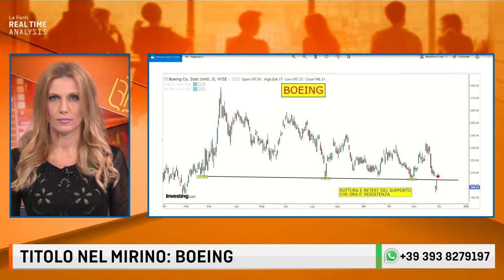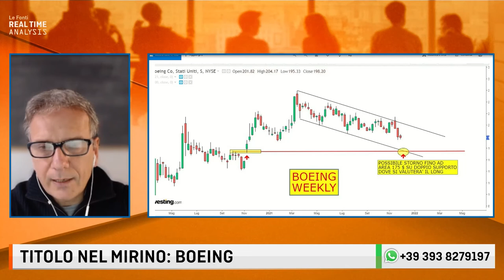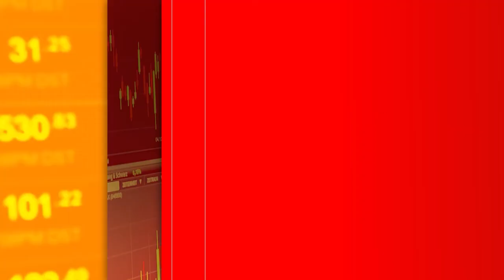TITOLO NEL MIRINO: BOEING